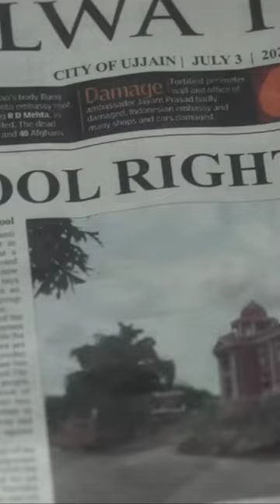3 Stupid Things Will Ruin OMG 2 : FLOP Or HIT?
3 Stupid Things Will Ruin OMG 2 : FLOP Or HIT?

omg 2 hit or flop
is omg 2 hit or flop
gadar 2 hit or flop
is gadar hit or flop
akshay kumar hit or flop
omg 2 vs gadar 2 | कौन hit कौन flop
review
reaction
omg 2 vs gadar 2
omg 2 reaction
gadar 2 omg 2
movie review

What I Use:
My Mic